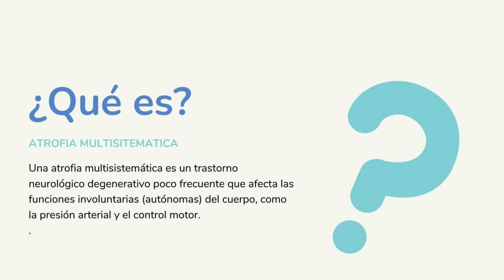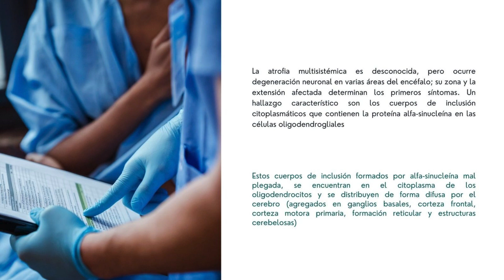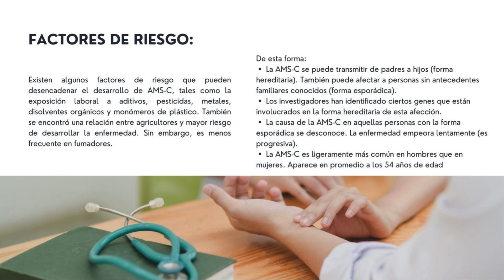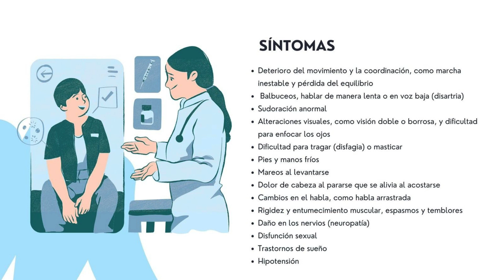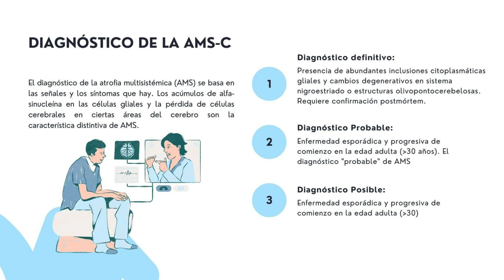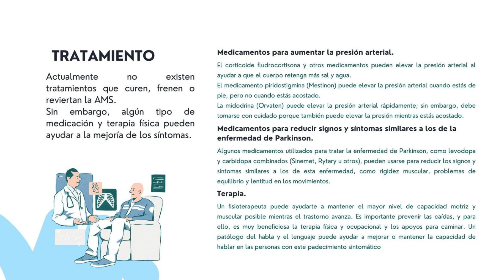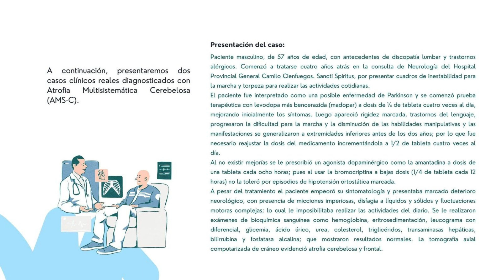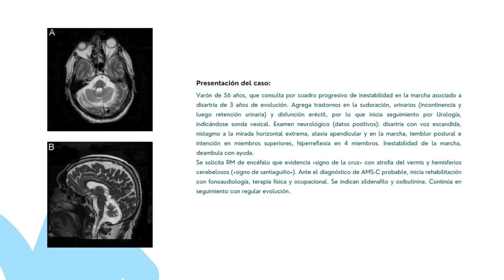Atrofia Multisistémica tipo Cerebelosa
Tema presentado por Ayala Cossio David, Baca Jiménez Gabriel Jared, Burgos Leyva Claudia y Chavez Preciado José Manuel, alumnos de la asignatura de Bioquímica Estructural, del grupo 2-05, de la carrera de QFB, de la FCQB-UAS, ciclo 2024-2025.